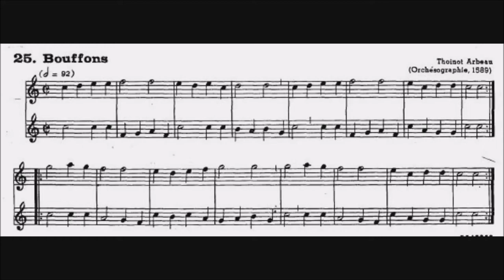25 Bouffons Thoinot Arbeau _2 Flautas